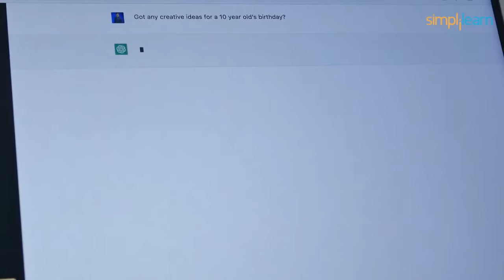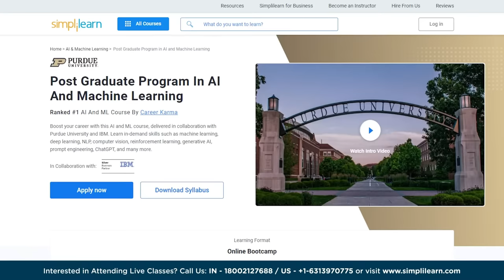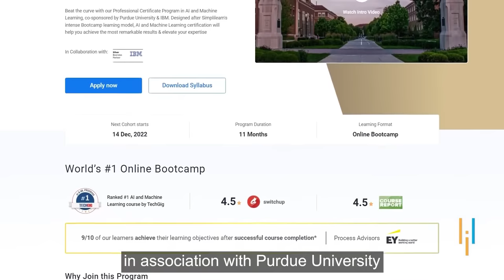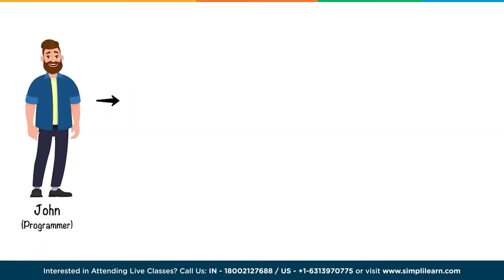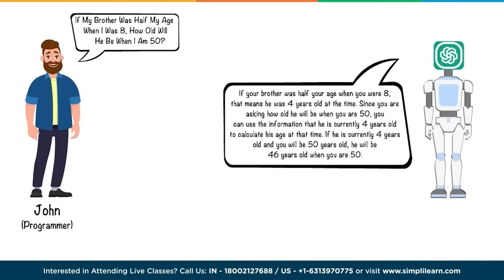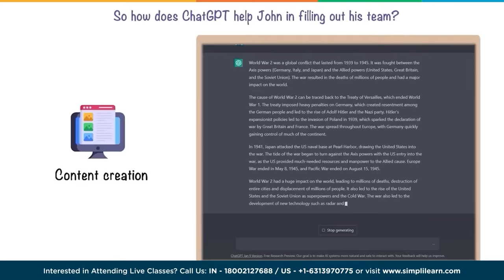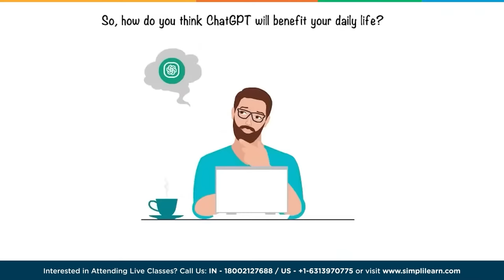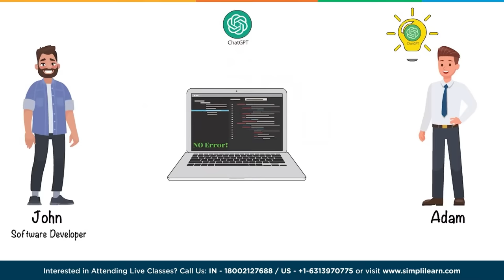🔥 ChatGPT Full Course For 2023 | Complete ChatGPT Full Course | ChatGPT Tutorial | Simplilearn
➡️ About Caltech Post Graduate Program In AI And Machine Learning

Designed to boost your career as an AI and ML professional, this program showcases Caltech CTME's excellence and IBM's industry prowess. The artificial intelligence course covers key concepts like Statistics, Data Science with Python, Machine Learning, Deep Learning, NLP, and Reinforcement Learning through an interactive learning model with live sessions.

✅ Key Features

- PGP AI & ML completion certificate from Caltech CTME
- 25+ hands-on projects from the likes of Twitter, Mercedes Benz, Uber, and many more
- 8X higher interaction in live online classes by industry experts

✅ Skills Covered

- Statistics
- Python
- Supervised Learning
- Unsupervised Learning
- Recommendation Systems
- NLP
- Neural Networks
- GANs
- Deep Learning
- Reinforcement Learning
- Speech Recognition
- Ensemble Learning
- Computer Vision